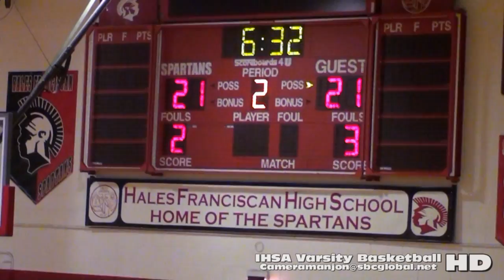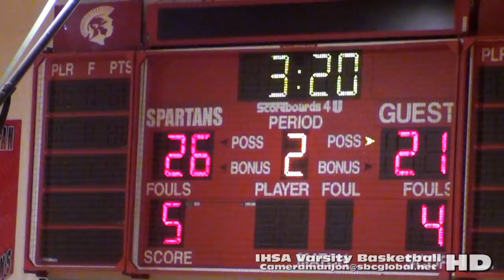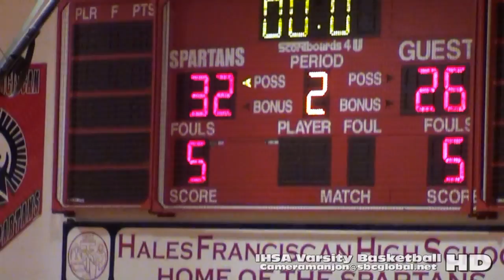* (2) Brother Rice Crusaders@Hales Franciscan Spartans Varsity Basketball 2a (Bbc) Cameramanjon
Bro Rice@Hales Franciscan Basketball 2a (Bbc)